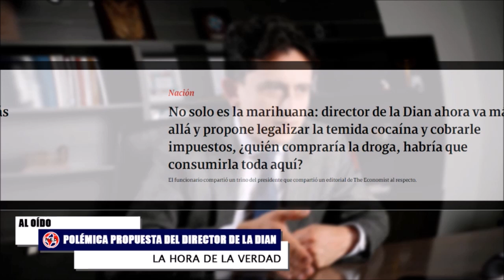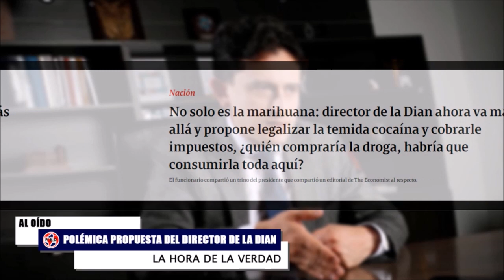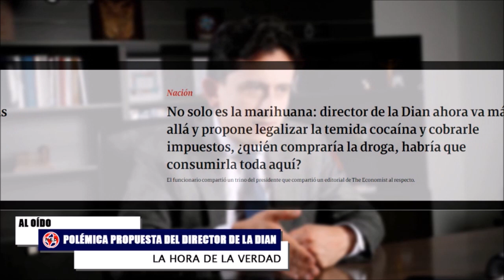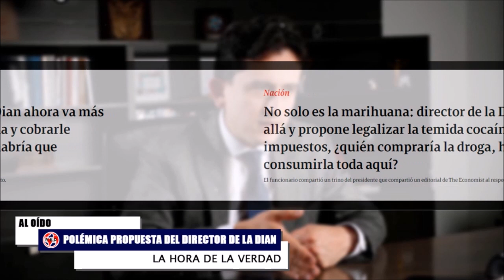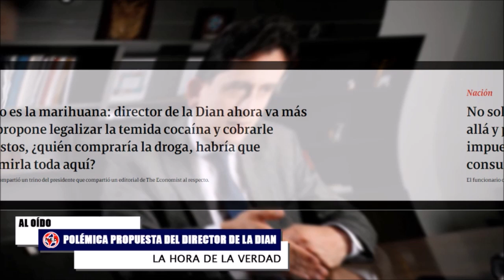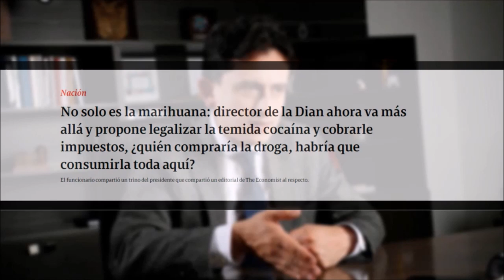🔴 ESCÁNDALO EN EL PAÍS POR PROPUESTA DEL DIRECTOR DE LA DIAN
El director de la Dian ahora va más allá y propone legalizar la temida cocaína y cobrarle impuestos, ¿quién compraría la droga, habría que consumirla toda aquí?
El funcionario compartió un trino del presidente que compartió un editorial de The Economist al respecto.